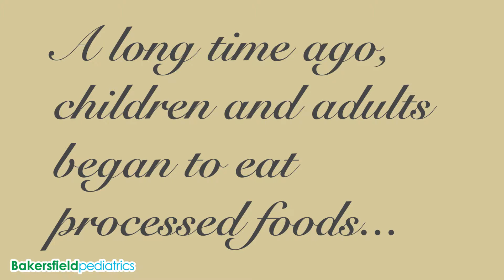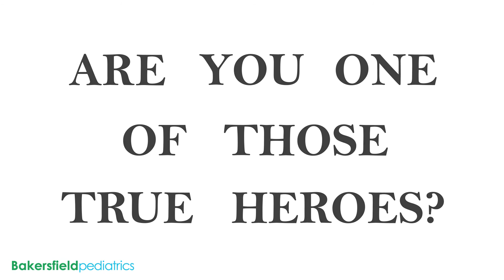The Food Revolution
Here we share the classic tale of The Food Revolution, a not-so-historical event of great significance to Americans. In the true spirit of pursuing what is best for the people, nutritious foods overthrew the tyranny of processed foods and saved the health of countless individuals, both young and old. The battle still rages on today, however, and we've all got to take a side! Stand firm alongside the heroes of The Food Revolution, and show that you know how to give your body the nutrition it needs!
If you're not familiar with the idea of Food Revolution Day, you should head on over to take a look at what it's all about. The goal of this campaign is to put food education into school curricula. Food is not often thought about outside of lunch time within school, but that has got to change if we want future generations to be prepared to feed themselves anything other than junk food once they're independent adults. Every year, a specific day is dedicated to sharing support and even signing petitions to achieve the goals of the campaign. That doesn't mean that the other 364 days of the year don't mean anything, though. Each day is an opportunity to teach one another what we know about cooking our own food from unprocessed ingredients. Healthy lifestyles are contagious, so share them!